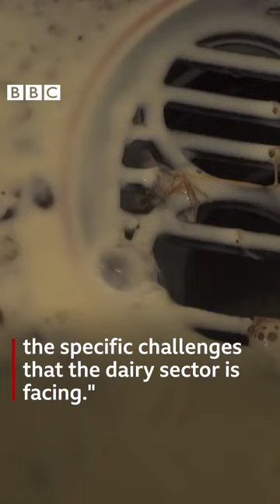UK dairy farmers 'could go under'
"To be throwing this milk away and being told we're not going to be paid for it... it's heartbreaking."

Some UK dairy farmers are throwing away thousands of litres of fresh milk due to coronavirus disruption